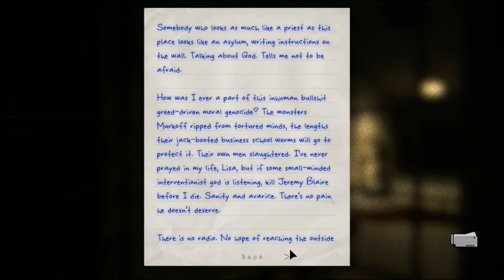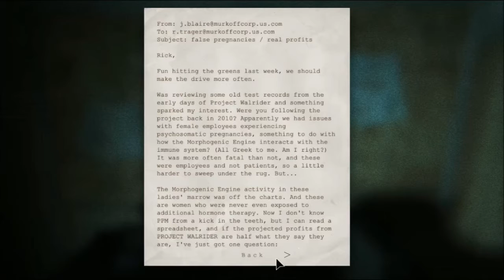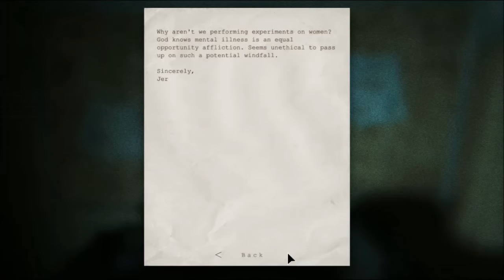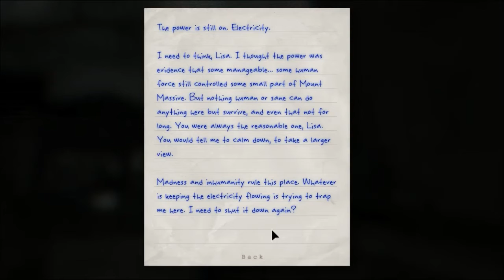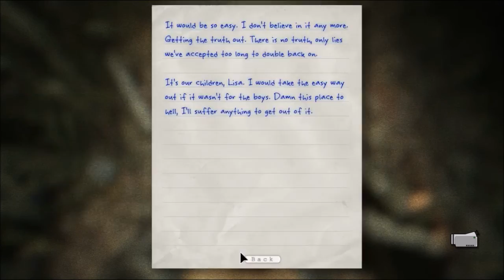Outlast: Whistleblower: Part 4: Chris!!! :D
Hey there, big guy! :D